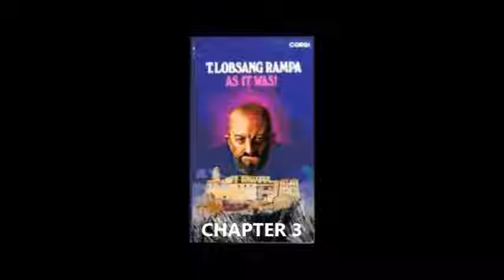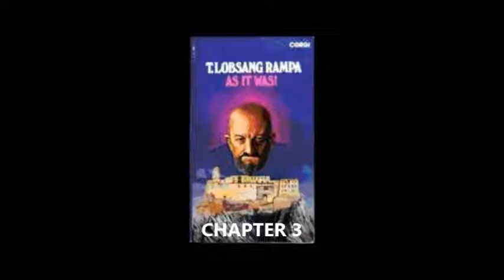As It Was Chapter 3